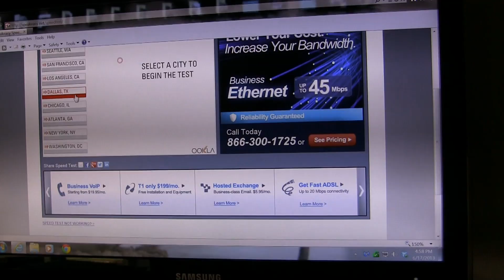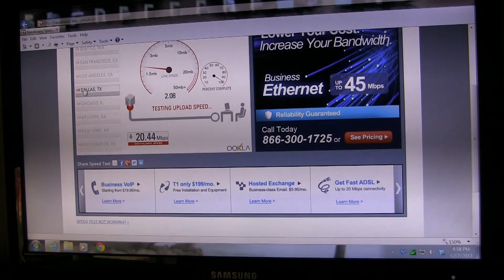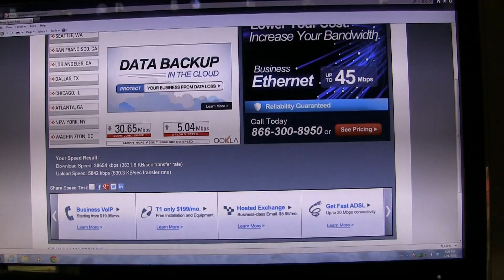Home Network Makeover Day 1- Get faster internet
This week's project is upgrading my home wi-fi network to (hopefully) stop the complaining from wife and kids about disconnects, stuttering, buffering, and the like.  First off is trying to get a deal from Time Warner's Road Runner internet service for a faster package.  In the next video I upgrade the data distribution system (ie- a new router) with the top-of-the-line Asus RT-AC66U.  And in the third and last video of the series I install the fastest available USB Wi-Fi adapter in my laptop and test out the full potential of the new 802.11AC wireless standard.  I should be ready for early next year when Google makes Austin only the second city in the U.S. with Google Fiber and gigabit internet speeds.